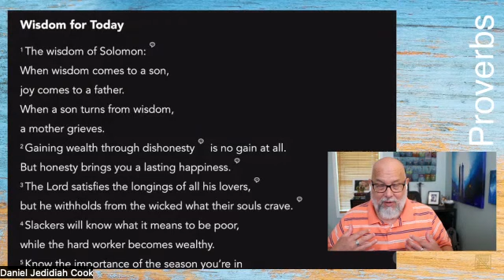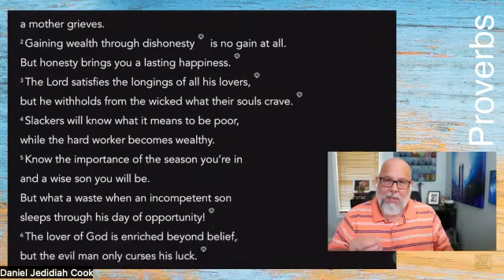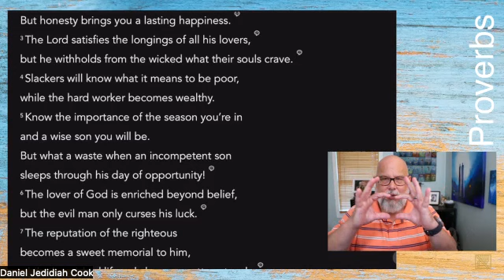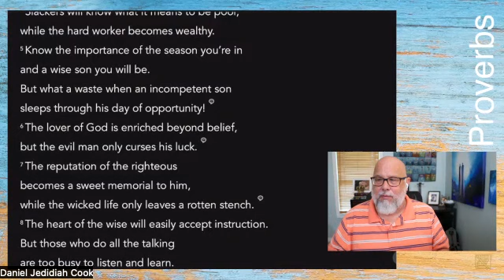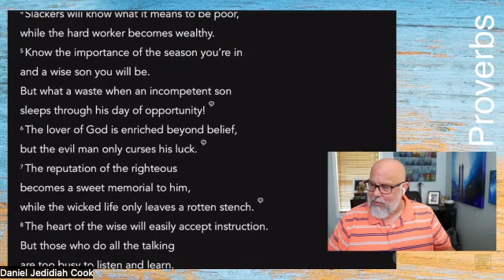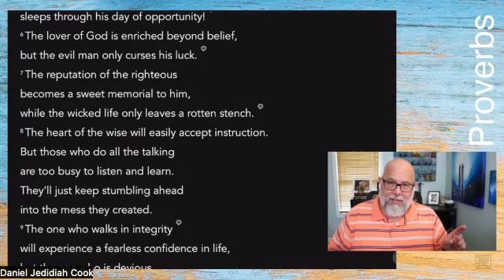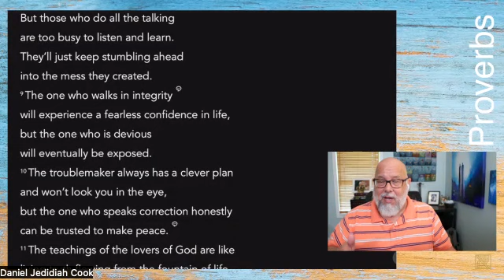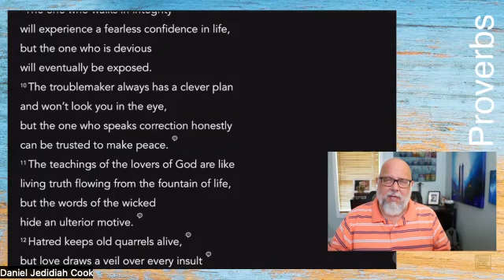Proverbs 10:1-10 "The Righteous and the Wicked - Part 1"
Proverbs 10:1-10

THE HEBREW LIVING LETTERS JOURNAL

*Books we are using for this class*
Mishlei/Proverbs: Volume 1&2
- Volume 1
- Volume 2

Proverbs - Through the eyes of The Living letters
Time: 11am Eastern time US

Passcode: 614257